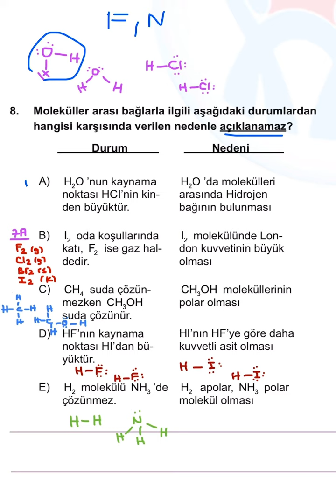A13 B8 KİMYA